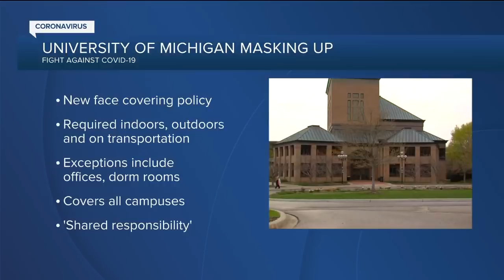After 32 years, Rick 'White Boy Rick' Wershe to be released from incarceration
In just four days, prison inmate Rick Wershe, known to many as “White Boy Rick,” will be set free for the first time as an adult.